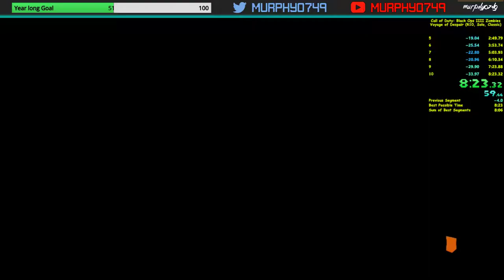Voyage Solo Round 10 Classic in 8:23 (20/365)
Still trying to find a good strat for this.